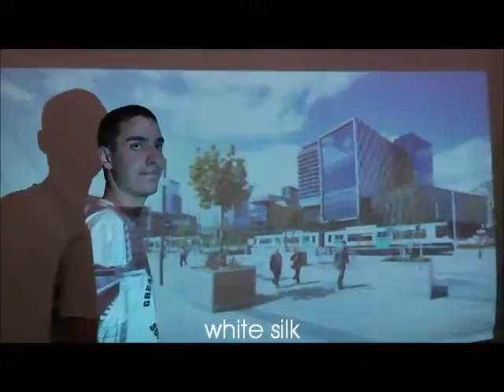Exhibition on fabric